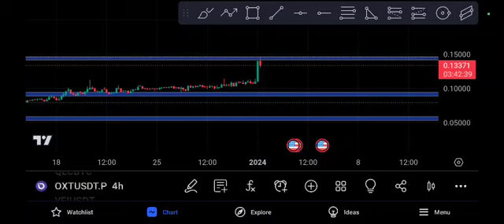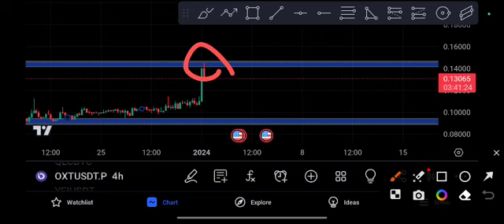OXT coin Hold or Sell OXT Price Prediction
Queries Solved:
1.  today target
2.  price today
3.  price prediction
4.  token today target

  oxt,orchid,orchid protocol,oxt coin,orchid coin,orchid price prediction 2023,oxt crypto,oxt price prediction